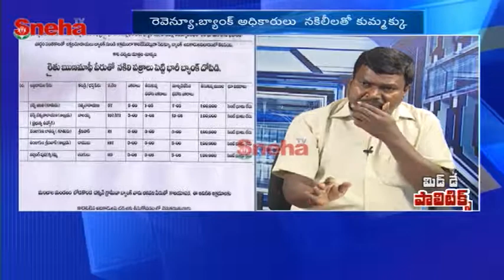తండ్రి మాజీ VRO కొడుకు journalist గిరిజనుల సాగుచేస్తున్న భూములను కాజేశారు |MidDay Politics |Sneha TV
తండ్రి మాజీ VRO కొడుకు journalist గిరిజనుల సాగుచేస్తున్న భూములను కాజేశాడు |MidDay Politics |Sneha TV

అలాగే అన్ని వీడియోలను వీక్షించాలంటే బెల్ బటన్ ను నొక్కి లైక్ చేయండి.